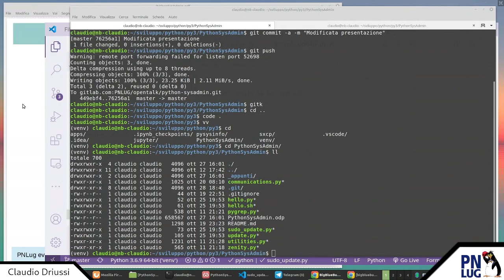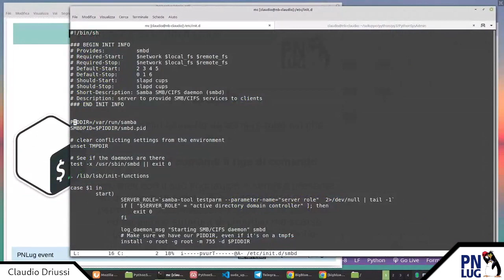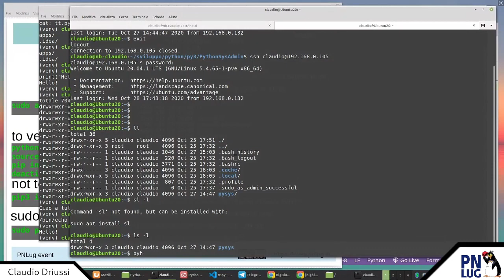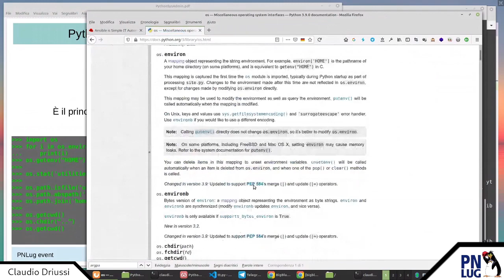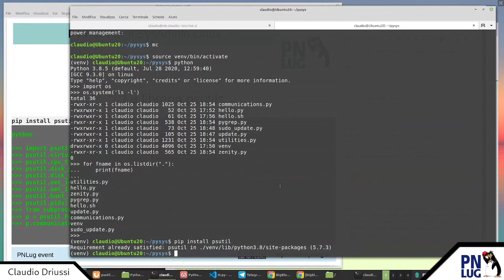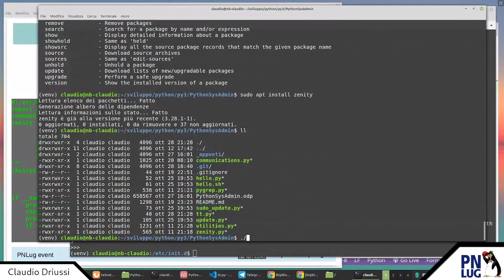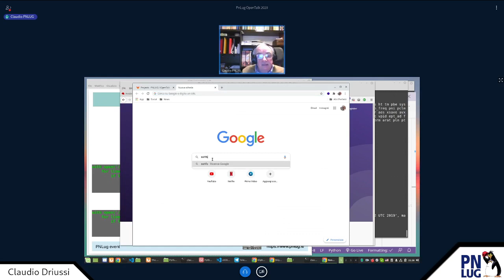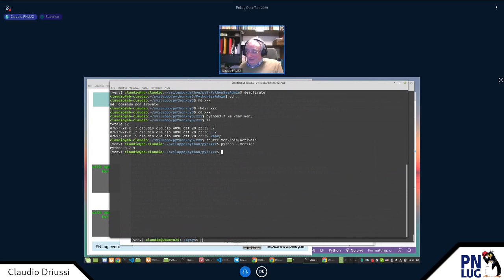OpenTalk 2020 - Python per il SysAdmin - Claudio Driussi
Rieccoci con la nuova sessione di OpenTalk!

Nell'appuntamento di mercoledì 28 ottobre, il nostro socio Claudio Driussi, ci ha presentato delle nozioni per utilizzare python al fine di gestire gli ambienti server. Buona visione!